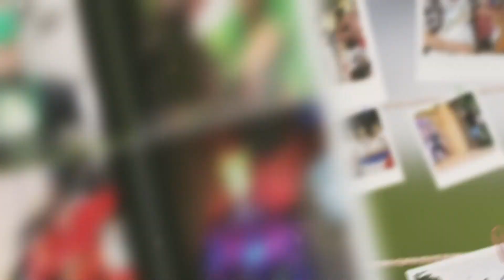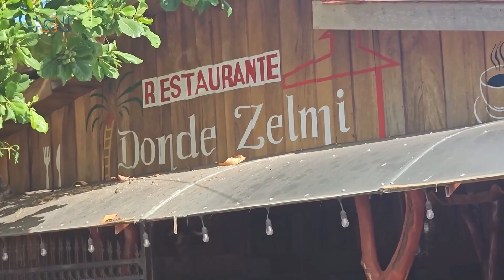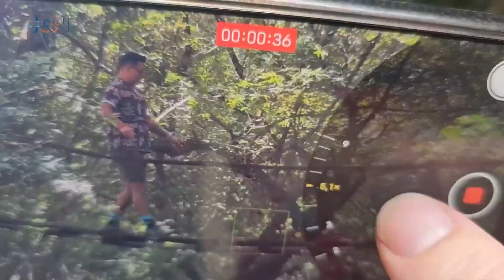MQN celebra su décimo aniversario desde catarata Las Delicias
MQN 05 Setiembre 2023